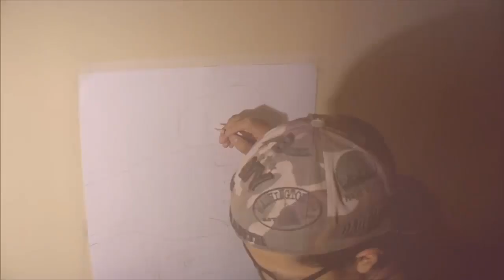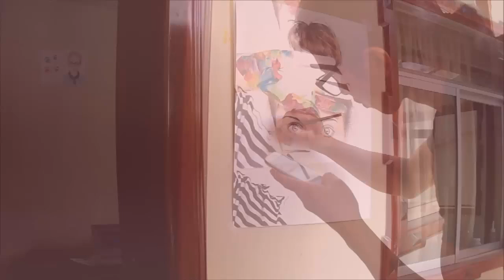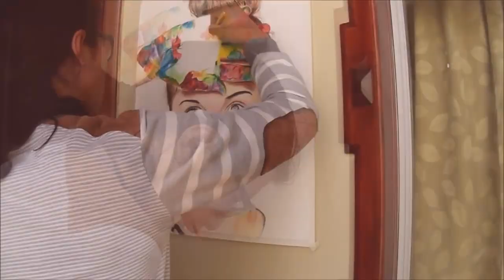Que es dibujar / By: Pedro Tn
Holaaa amig@s. Bienvenidos a un video mas, espero los guste .. saludos a tod@s...